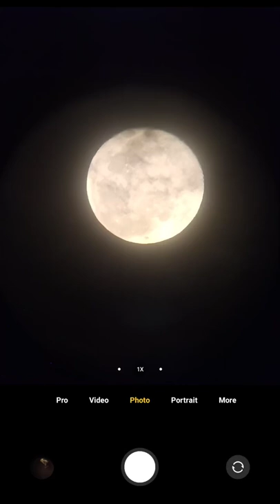The Full Moon's Craters with my telescope